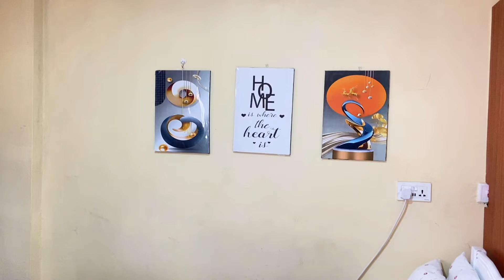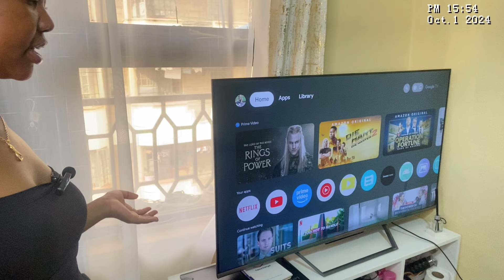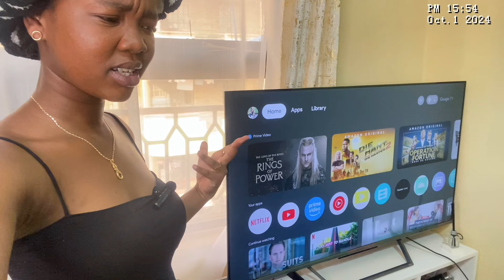WELCOME TO MY SMALL SPACE 🏡 (Affordable plugs)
Hi huns! Hope you enjoy

PLUGS:

Curtains: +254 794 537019 in Kamukunji
Study Desk: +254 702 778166 Kibe Point Furnitures
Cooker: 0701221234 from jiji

Any questions, inquiries, complements, or comments, just leave on the comment section will be sure to revert❤️